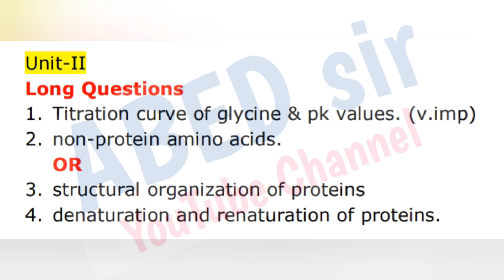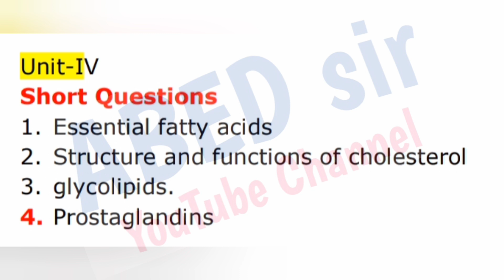Biochemistry | Important Questions | 2023 | BSc 1st Semester | UG | Degree | OU KU PU TU MGU SU